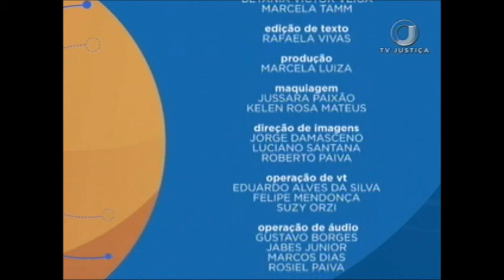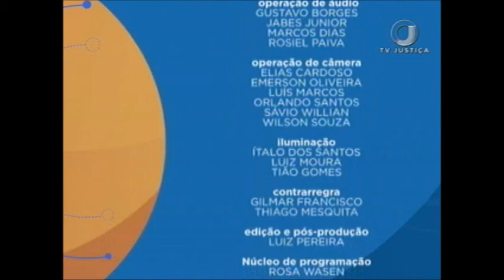Saber Direito Aula - Direito do Consumidor em Juízo - Aula 4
O programa Saber Direito desta semana recebe a professora e advogada Patrícia Dreyer. Ela apresenta um curso sobre Direito do Consumidor. Ao longo das aulas vai pontuar as leis e normas que regulamentam a matéria. Leia a íntegra da sinopse